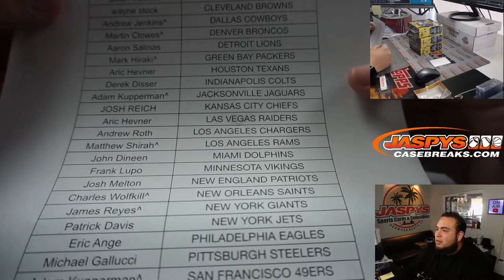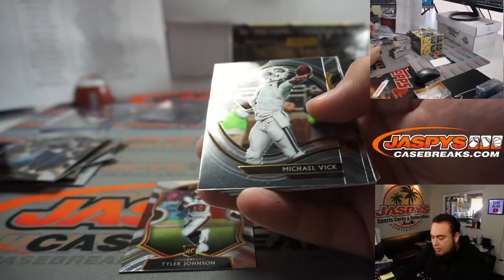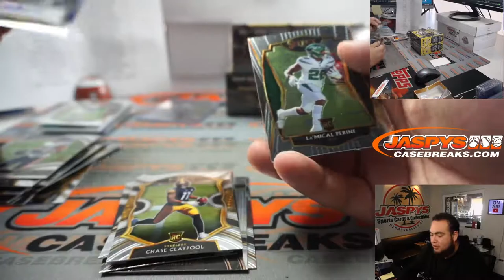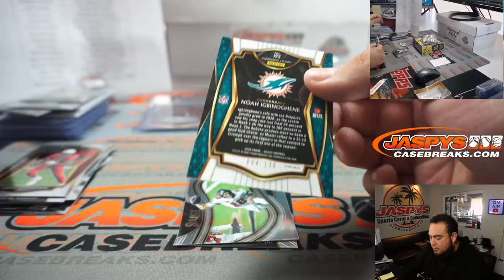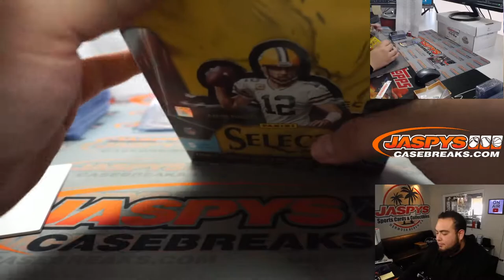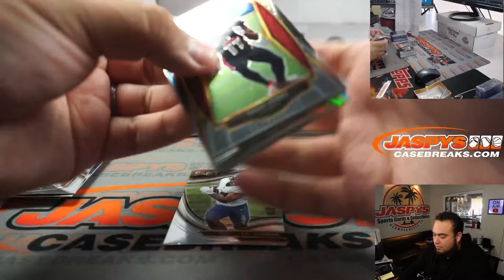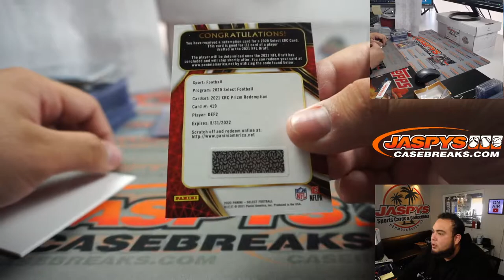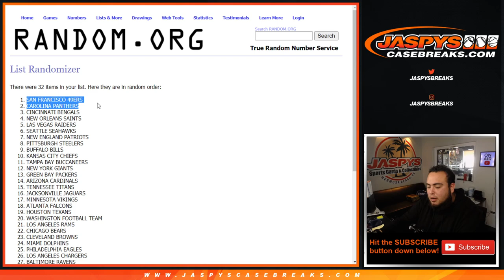W. 4/7/21 - 2020 Panini Select Football 3-Box HOBBY Break #3 *PYT*